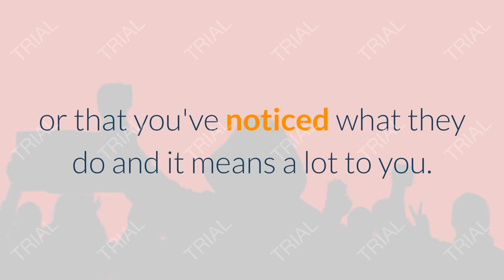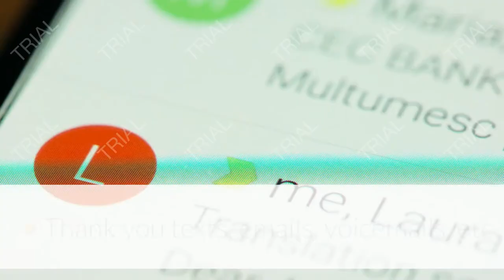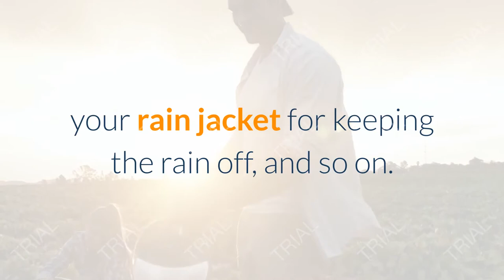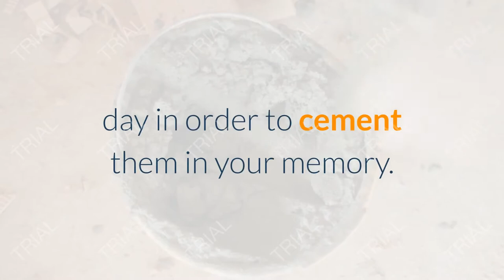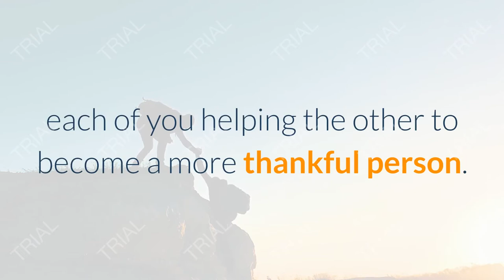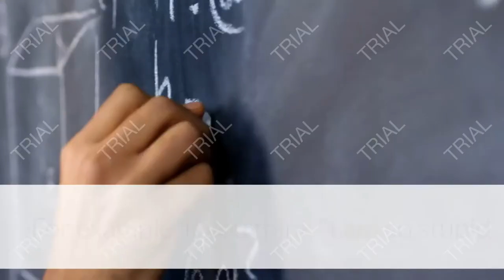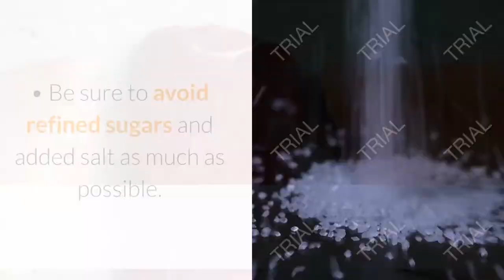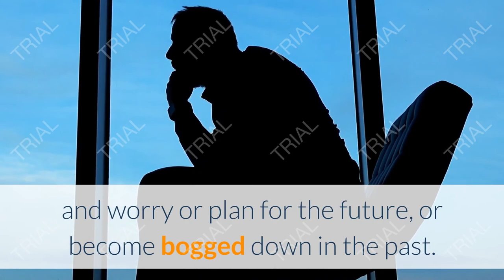Here'S How I 3 Ways To Be Thankful Steps In 2020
8

Find reasons to be thankful, even when it’s difficult. Sometimes it can be really hard to be thankful in your life. These are the times, however, when it is even more important to cultivate gratitude, because that will help you get through the hard times better than getting angry or upset will.[7] X Trustworthy Source Greater Good Magazine Journal published by UC Berkeley's Greater Good Science Center, which uses scientific research to promote happier living Go to source
• To cultivate gratitude for something like a difficult or boring job, make a list of the good things about the job: it gives you money so you can buy food and have a roof over your head, it gives you a chance to take the bus into the city and see the early morning sun, and so on.
• For something like a break-up or a death of someone you love, you should allow yourself time to grieve and be sad. Being grateful doesn't mean doing away with emotions like sadness, anger, etc. it simply means making them more manageable. After you've given yourself time to grieve, make a list of the things that you learned or are grateful for from the relationship, and then what you are thankful for about the relationship being over.

Method 2 of 3:

Developing a More Thankful Mindset

how to always be in a good mood

How to Accelerate Weight Loss Naturally

7-Step Plan to Lose 10 Pounds in Just One Week

HOW TO Designing your own diet to lose weight

How to lose weight so fast four method